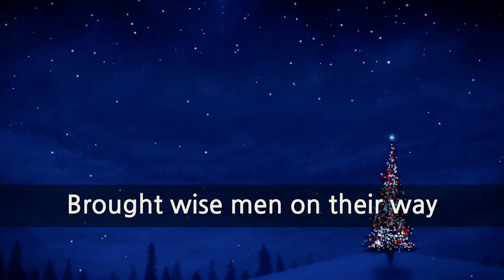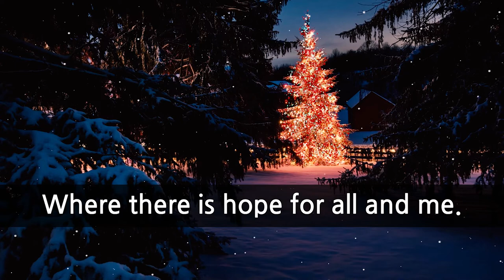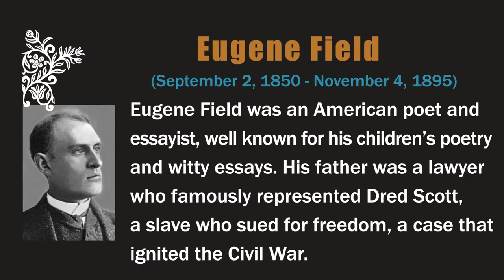[Christmas poem and music🎄] Star of The East-Eugene Field (Christmas carol and lyrics)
Eugene Field
(September 2, 1850 – November 4, 1895)
Eugene Field was an American poet and essayist, well known for his children’s poetry and witty essays. His father was a lawyer who famously represented Dred Scott, a slave who sued for freedom, a case that ignited the Civil War. After his father died and his efforts to study several subjects including law didn’t come to fruition, he became a journalist. He then married Julia Comstock, and the couple had 8 children. Later his poems for children had a great success, but, at the height of his success, he died of a heart attack at the age of 45.

Star of The East
In the poem, the speaker retells the story of Christmas and celebrates hope that it brings for all.

Poem

"Star Of The East" by Eugene Field

Star of the East, that long ago
Brought wise men on their way
Where, angels singing to and fro,
The Child of Bethlehem lay—
Above that Syrian hill afar
Thou shinest out to-night, O Star!

Star of the East, the night were drear
But for the tender grace
That with thy glory comes to cheer
Earth's loneliest, darkest place;
For by that charity we see
Where there is hope for all and me.

Star of the East! show us the way
In wisdom undefiled
To seek that manger out and lay
Our gifts before the child—
To bring our hearts and offer them
Unto our King in Bethlehem!

Music
-Christmas Homecoming, youtubeaudiolibrary
-The bell sound on the street, BGM factory